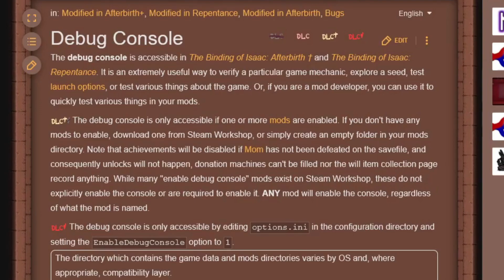Turn The Lights Off but It's Isaac